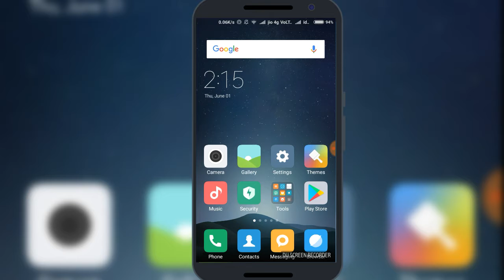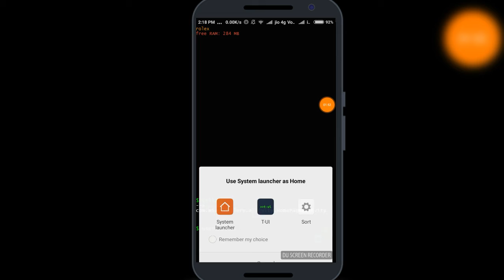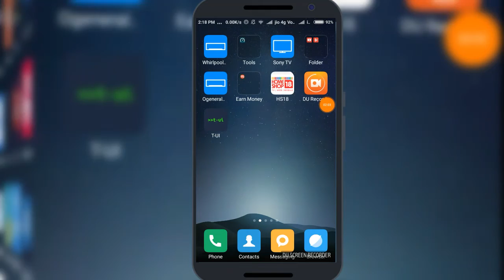Best Android Secret Launcher 2017 | MUST TRY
In this video I am talking about that how
You can install the secret launcher or you can say the hidden app on play store
So ya guys without wasting​ anymore time
Let's Go For It !
 So you can download and install the app from this link itself
So now j am ending this video with a 👍😙🕶😋😉😎
So you found this video hmm helpful or cool 👍👍👍😉😎🎮🙏
Then please press the like